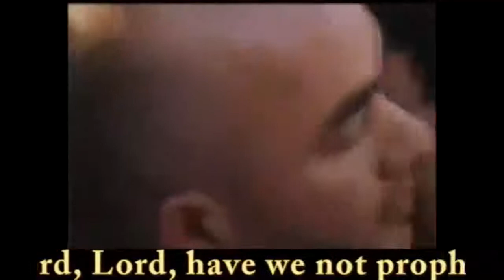𝐓𝐡𝐞 𝐋𝐚𝐬𝐭 𝐃𝐚𝐲𝐬 𝐀𝐫𝐞 𝐇𝐞𝐫𝐞!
Watch it! The Anti-Christ Is In The Pulpit!

The prophecies of Revelation 12 and 13 have started being fulfilled! But most people, as the Holy Bible predicted, are unaware. People who should never have come a million miles to the pulpit are now the leaders of God's house!

Is it not time you seek the Lord until He opens your eyes to what is going on in the church in our days?

The heathens have totally taken over the house of God.

𝗙𝗲𝗲𝗹𝗶𝗻𝗴 𝗟𝗲𝗱 𝗧𝗼 𝗣𝗮𝗿𝘁𝗶𝗰𝗶𝗽𝗮𝘁𝗲 𝗙𝗶𝗻𝗮𝗻𝗰𝗶𝗮𝗹𝗹𝘆?
The broadcast of the true gospel of the Lord Jesus Christ needs all the financial help it can get. People must be made aware what the gospel of Christ is. That cannot be done by a few people. All hands must be on deck. If you have met the Lord Jesus Christ and you feel led to contribute financially to the work,  please visit any of the following to make your contributions.